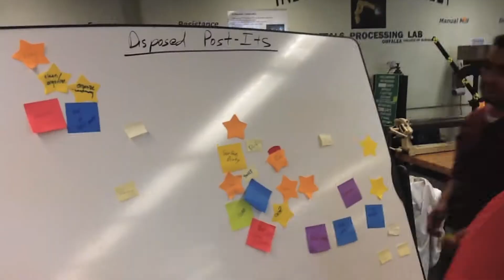IT 407 Kaizen Lab